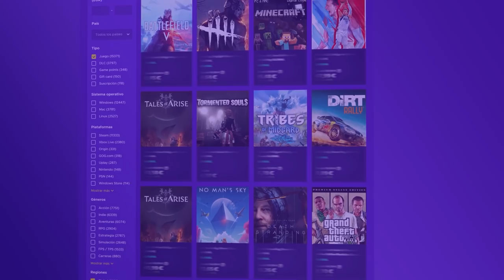La SUERTE del NOVATO | High Calibre | Caramelo Rainbow Six Siege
✅ La SUERTE del NOVATO en este Gameplay de Rainbow Six Siege español en High Calibre.